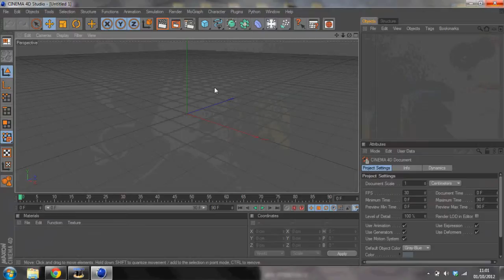How to get Cinema 4D for free!